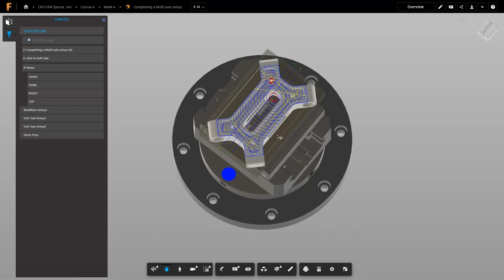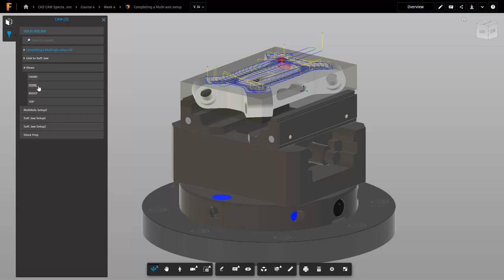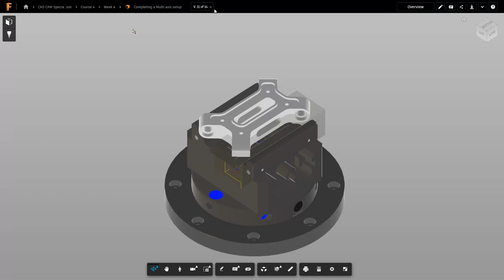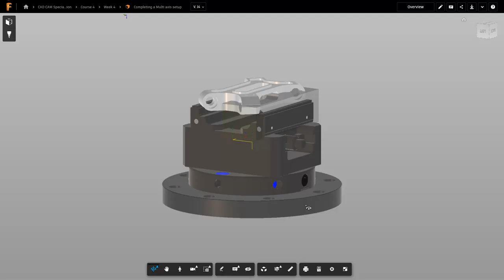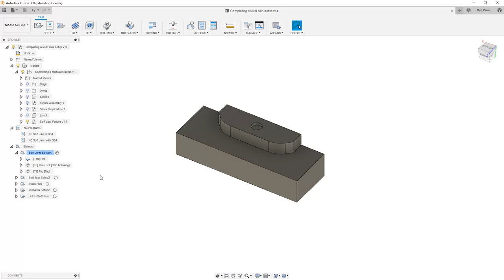Multi Axis CNC Toolpath Lesson 14.2 - Viewing toolpaths in A360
After this lesson, you'll be able to:

Use A360 to view a file.
Demonstrate how to create a share link.

Computer Numerical Controlled machines, or CNC for short, can have a nearly endless number of options. Most machines today control tool motion in 3-axes, X, Y and Z, but can be upgraded to include a 4th or 5th axis as well, A and B. Additionally, there are many machines on the market that are already 5-axis capable. The good news is that Autodesk® Fusion 360™ has you covered if you need to control multi-axis positioning or simultaneous motion in all 5 axes at once.

After this course, you'll be able to:

Recognize multi-axis geometry.
Identify 3+2 vs. Simultaneous machining.
Practice the application of multi-axis toolpaths.